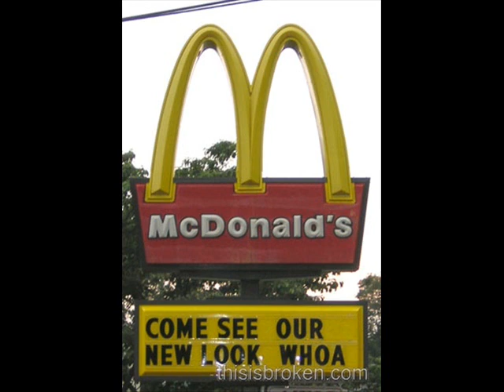La La Land ~ Demi Lovato (Lyrics)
La La Land by Demi Lovato.
We are not those crazed fans of Demi.
We just thought it would be nice to make this video and we really like this song. LOL :)

P.S.
We had nothing else to do.

I do not own the pictures or song.

        (The "we" is "sweetrainbow10")

I am confident, but I still have my moments
Baby, that's just me
I'm not a supermodel, I still eat McDonald's

Well, some may say I need to be afraid
Of losing everything, because of where I
Had my start and where I made my name
Well, everything's the same in the La La Land machine
Machine, machine

Who said I can't wear my Converse with my dress?
Well baby, that's just me
Who said I can't be single and have to go out and mingle
Baby, that's not me, no, no

Well, everything's the same in the La La Land

Tell me do you feel the way I feel
'Cause nothing else is real in the La La Land appeal

Well, I'm not gonna change in the La La Land machine
I will stay the same in the La La Land
Machine, machine, machine

I won't change anything in my life